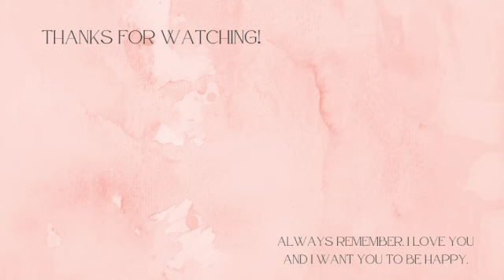LETTING MY HUSBAND CUT OUR KID'S HAIR! | Kid's Haircuts 2023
Putting my trust in my husband to cut our 3 daughter’s hair.